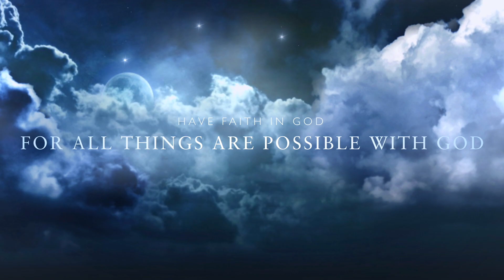Change my Heart OO GOD Prayer & Worship June 21 2023 K H Saari